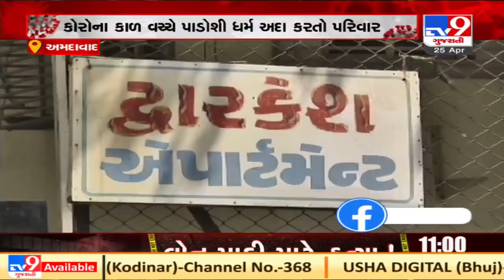Ahmedabad: Neighbors look after kids of corona positive couple in Ambawadi| TV9News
Ahmedabad: Neighbors look after kids of corona positive couple in Ambawadi| N25